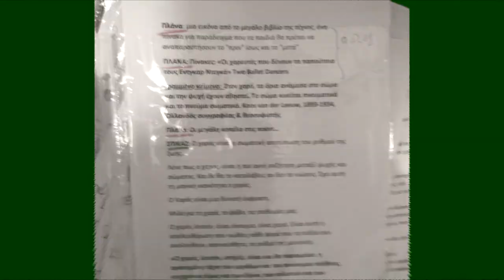Ες Αύριον τα Σπουδαία 2019-20 by Stergios Pi-tek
Ε.Ρ.Τ Α.Ε. - Ε.Ρ.Τ.2 ΕΡΤ Α.Ε. ,  Ε.Ε.Σ-S.E.E Εταιρεία Ελλήνων Σκηνοθετών  E.E.S
Χαρης Παπαδοπουλος
Tonis Lykouressis
Papadimitriou Panos
Στέργιος Παπαευαγγέλου (Stergios π-tek)
Giorgos Mpde
Daniel Gregor
Μαριάννα Μαρατου
 Πάνος Καλός
Panagiotis Skordilis
Σταύρος Κωτσόπουλος
Γιάννης Πρίντεζης
Kostas Bakouris
Zoe Manta
Χρήστος Παπαδόπουλος
Στάθης Τζαβαλιάς-Insain51
Katerina Manteli
Pavlos Mavrikidis
Χρήστος Παπαδόπουλος
Σχολή Χορού Χορολόγιο
Dimitris Zahos
Bazil Bellerefontis
Christos Sakellariou
Γιώργος Σαβογλου
Maria Prevolaraki
Ελένη Ευθυμίου
Haris Gioulatos
Giorgos Chrisafakis
Thanos Petrou
Josef Fadel
Thanasis Neofotistos
Yannis Simos
Θάνος Πέτρου
GingerΕλα
Georges Salameh
Stefanos Pappas
Dimitris Vasileiadis
Alexandros Mistriotis
Katerina Angelou
Μιχάλης Καλιδόνης
Christos Sakellariou
Τίνα Νάτσου
Κωνσταντίνος Κακογιάννης
Pavlos Mavrikidis
Christos Sakellariou
Βάλη Μαυρίδη
Σπύρος Ν. Ταραβήρας
Βαγγέλης Κουλίνος
Thanos Petrou